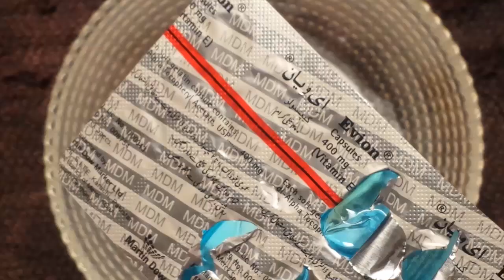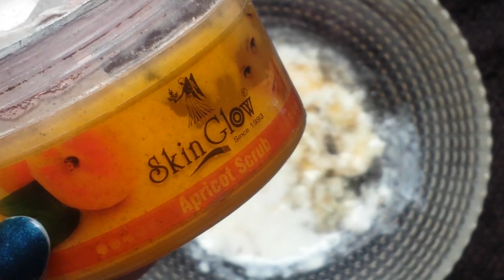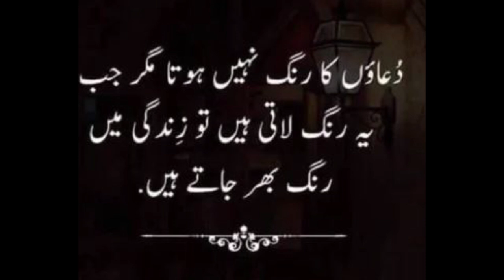My 1 Step Hot Daily Skin Care Routine At Home For Glass Skin At Home: Skin Whitening Tips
My Honest sharing for my all You Tube family for whiter lighter spotless and healthier glass skin in just 10 minutes
You Should Must Try Right Now💯